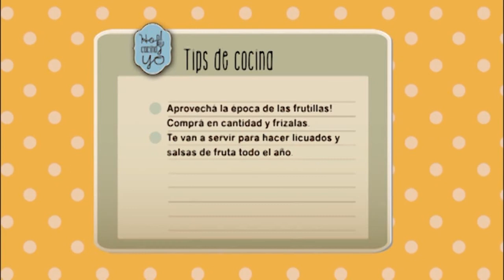Hoy cocino yo #12 - Cocina en casa: Tiramisú 2-3